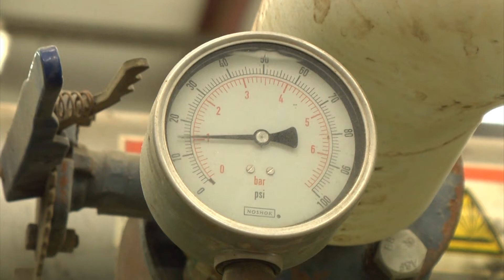Landfill Gas-To-Energy Project Nearing Completion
DEC will soon purchase power produced at DSWA's landfill in Sandtown, Del. The clean power will provide enough energy for 1,000 homes.